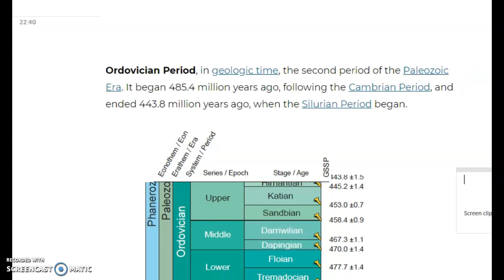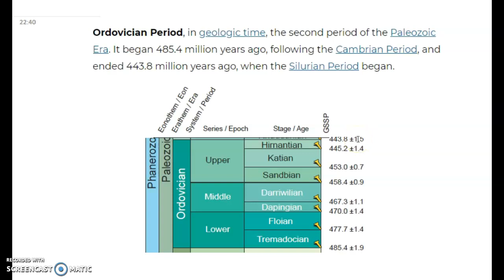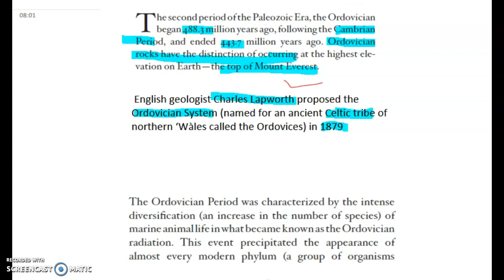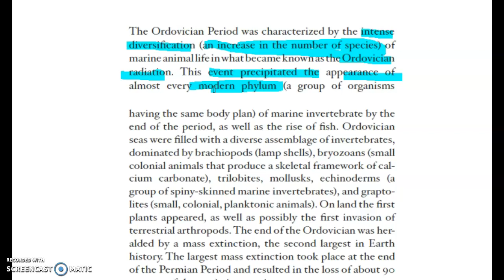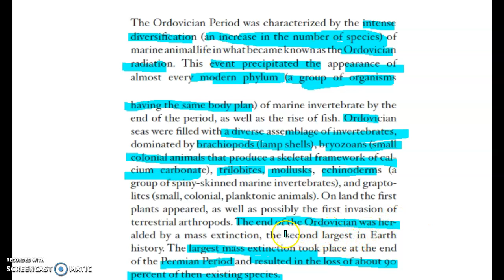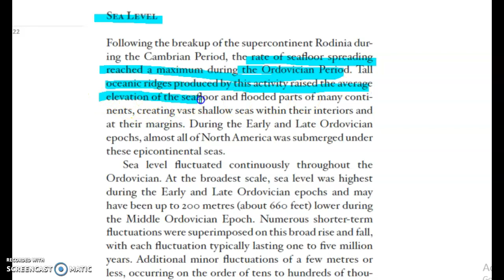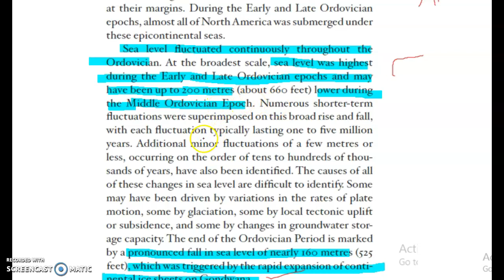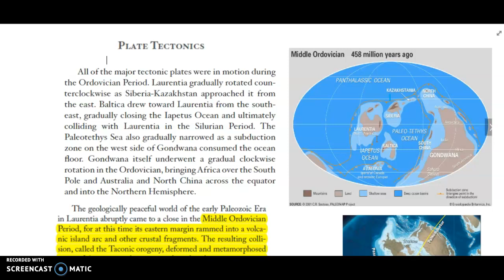Paleozoic History Of Earth | Ordovician Period Part-1 | Geology | Geography | Geologic time scale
This is the first video of Ordovician period.